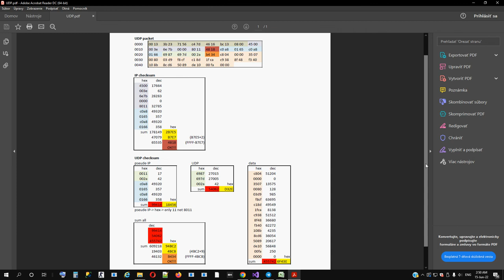UDP checksum and IP checksum for UDP packet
IP checksum and UDP checksum for UDP packet in EXEL